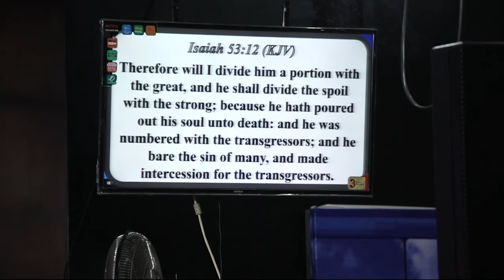நடுவார ஆராதனை | தெய்வீக சுகம் | Midweek Service | Rev. R. Paul Moses | Pas. Preetha Moses | 28.04.22